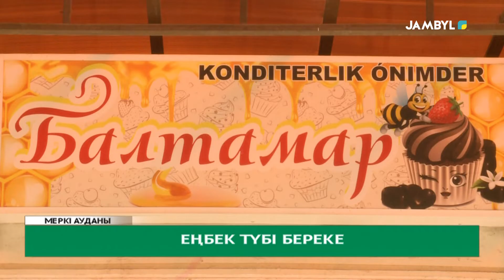Еңбек түбі береке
Ауылдық жерде еңбек көрігін қыздырып, елді-мекен тұрғындарының әлеуметтік тұрмысын жақсартуға өз үлестерін қосып жүрген жандар жетерлік. Олардың арасында қыз баласына тән жұмысты қолға алып, өз ісін өрістетіп жатқан нәзік жандар да бар. Соның бірі Меркі аулының тұрғыны Ғалия Исаева.